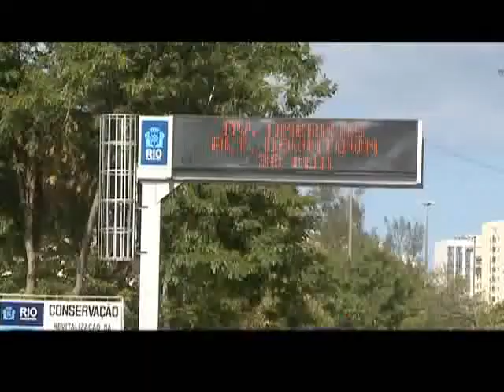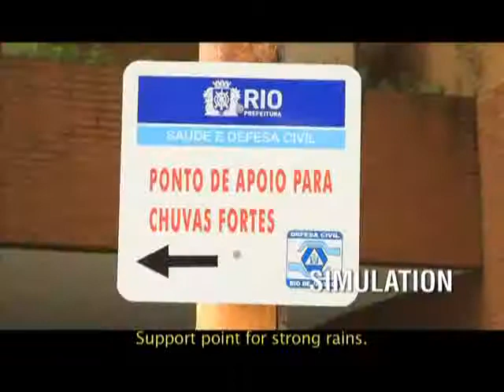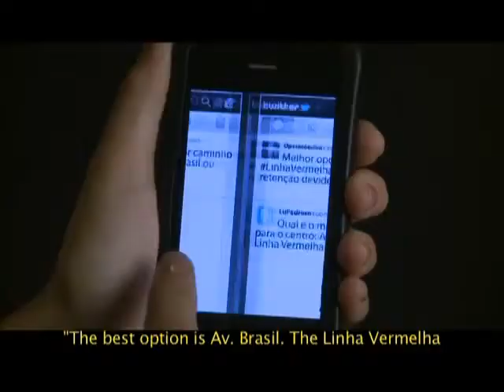IBM RIO Operations Center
Guru Banavar, global public sector chief technology officer, IBM talking about IBM's
City Operations Center project in Rio de Janeiro in Brazil at Base London 2012.